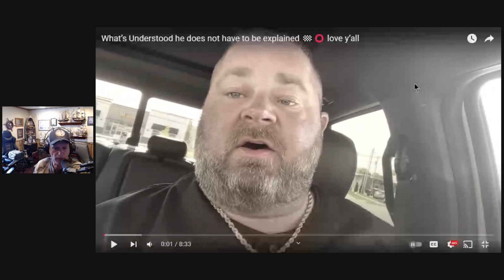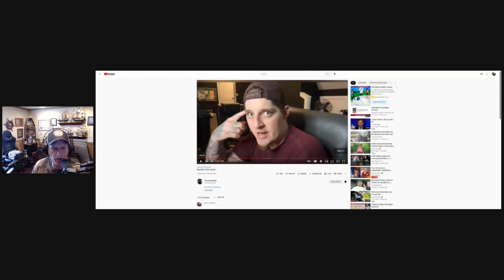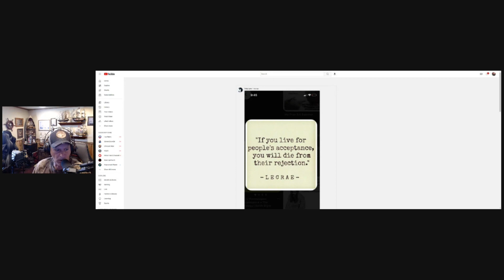Who needs REHAB ? todays hypocrisy is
And here we have more lessons in,  don't do drugs while searching for clues in  a child case, don't throw stones in a glass YouTube room